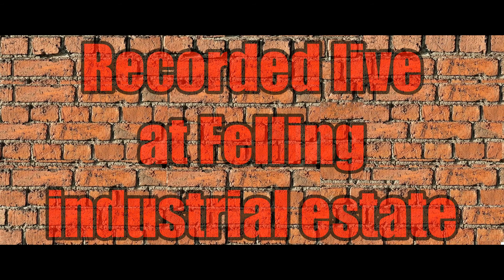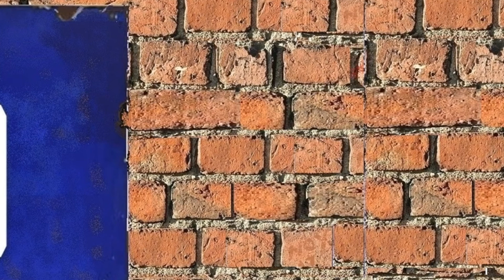The Mysterys Come on Live at unit 10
The Mysterys Come on. Recorded Live at unit 10, Felling industrial estate, Gateshead, Tyneside.